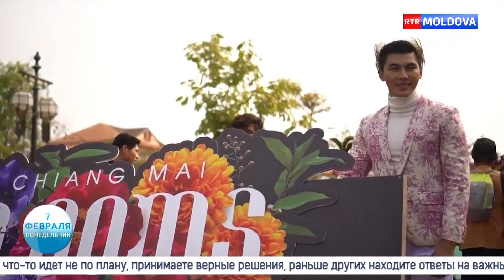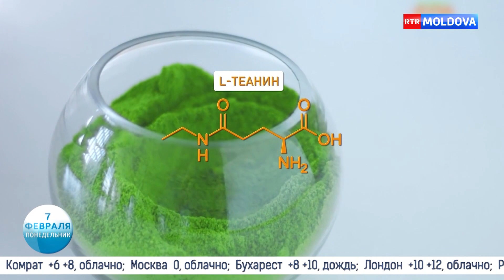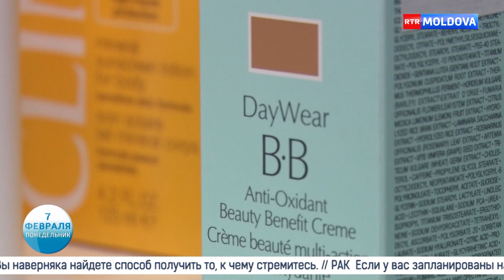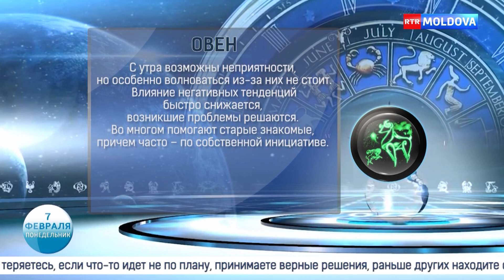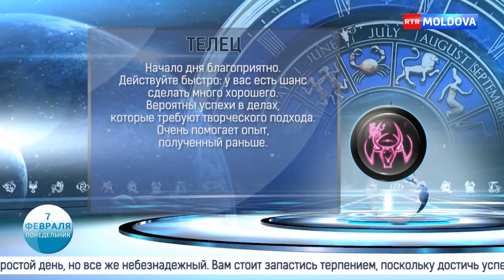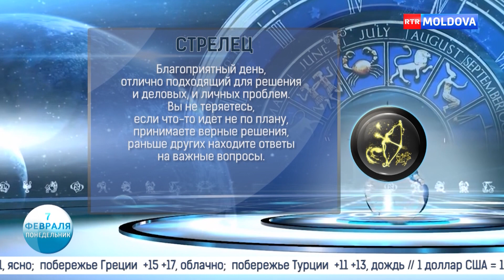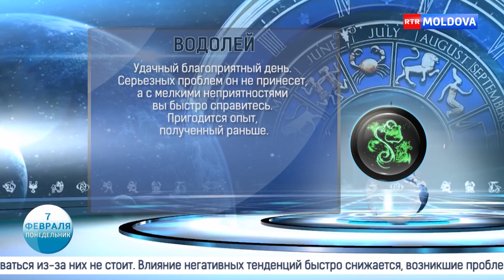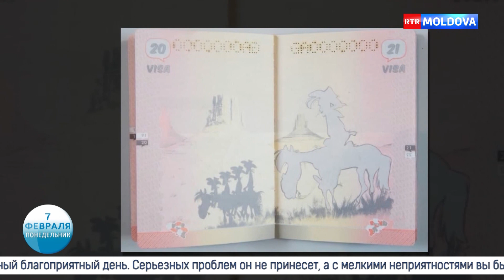Новое Утро! 07.02.2022